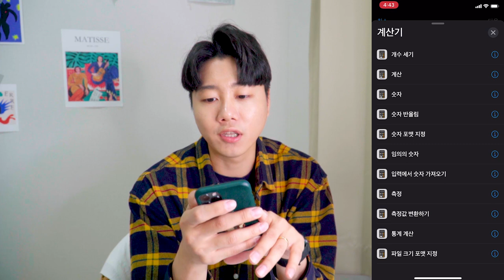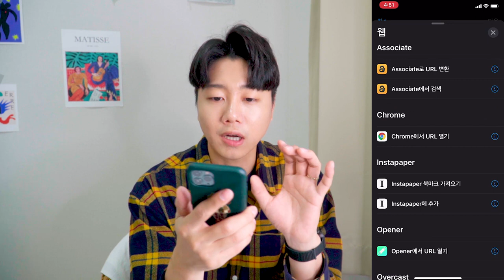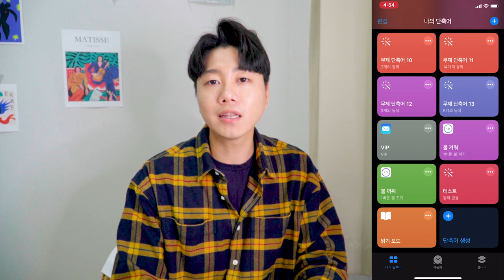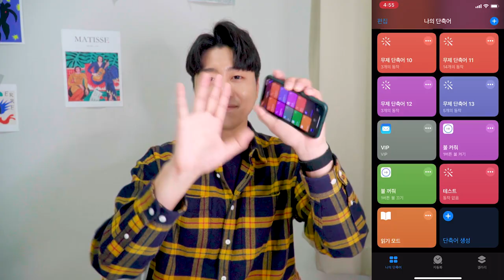📲 [단축어 강좌] iOS 단축어 이 것만 알면 됩니다. 빠른 튜토리얼 대공개 | 개발 프로그래밍 개발자 강좌 루틴 자동화 꿀팁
제가 단축어 영상을 자주 올리지 못하기도 했었고, 다양한 단축어기능들을 알고 싶어하시는 분들이 많은 것 같아서 스스로 학습할 수 있는 꿀팁들과 자주 사용하는 기능들을 언급해드려봅니다!
이렇게만 알고 있으시면 간단한 단축키들은 바로바로 만드실 수 있을거예요!